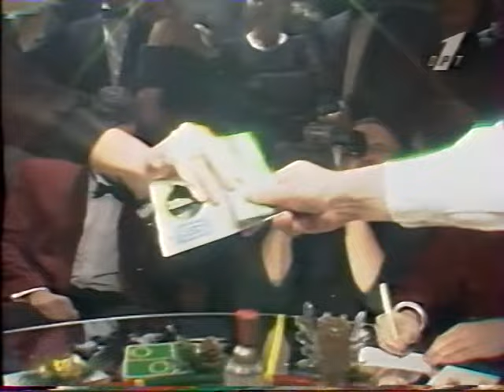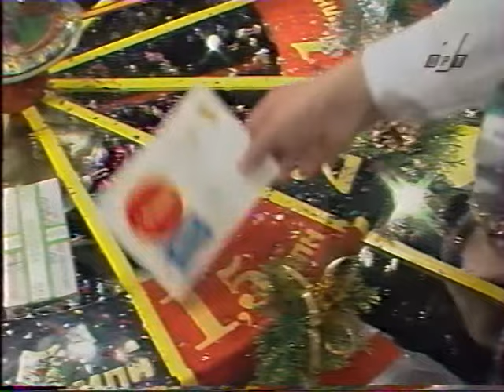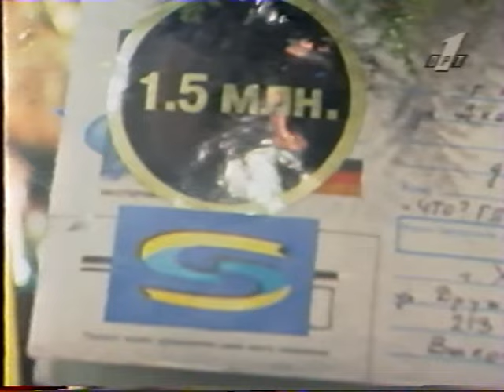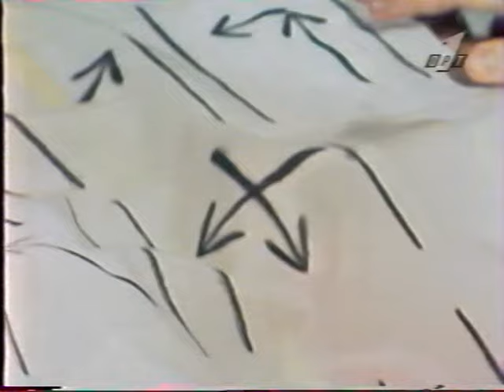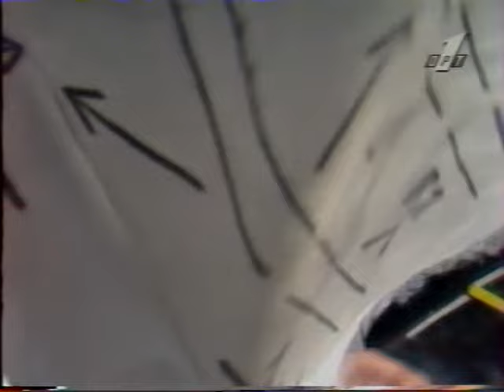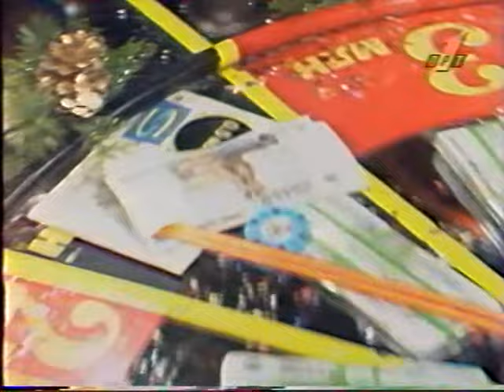Что Где Когда Игры Бессмертных 1995 Финал 30 12 1995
Полная версия передачи